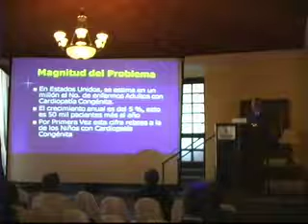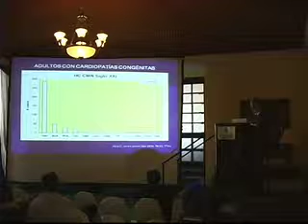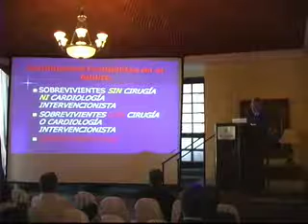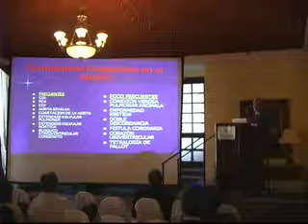CD 06-5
CONFERENCIA CHIHUAHUA